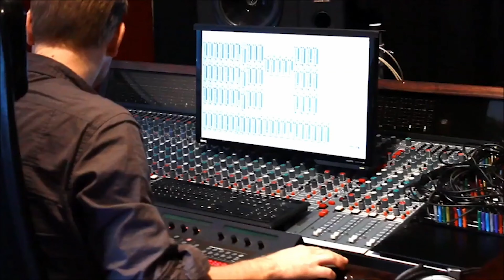Dette er oss / Stavern folkehøyskole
Velkommen til Stavern folkehøyskole, et av verdens frieste skoler!

Hos oss kan du styrke interessene dine i et unikt felleskap. Bli tryggere på hvem du er, hva du vil og hvor du skal. Skolens flotte beliggenhet, med kort vei til både sjø, villmark og storby, setter rammene for et innholdsrikt år.

Bli bedre kjent med oss på instagram @stavernfhs
eller besøk vår nettside stavernfhs.no

Kontakt oss ved spørsmål
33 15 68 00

Vi ses!